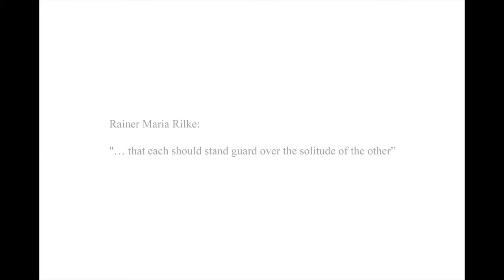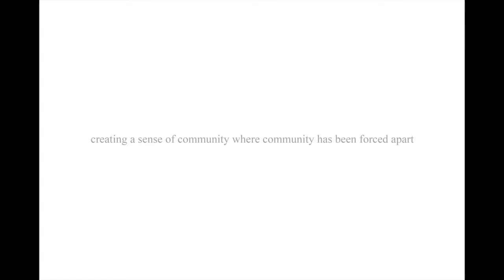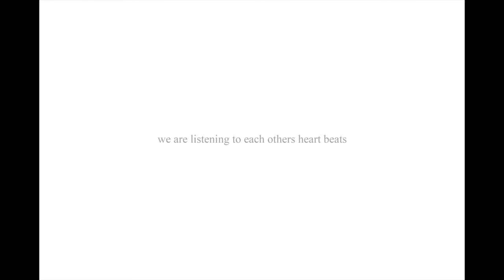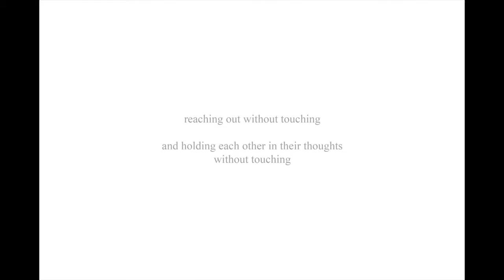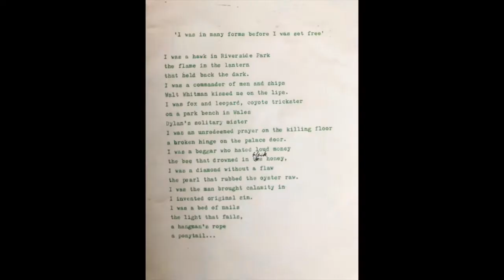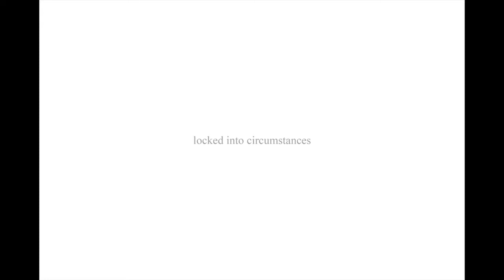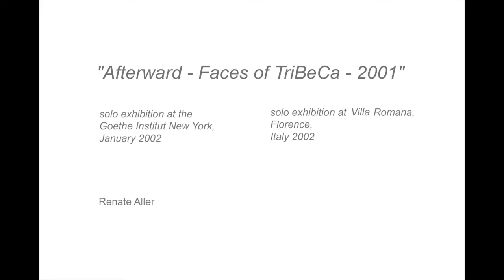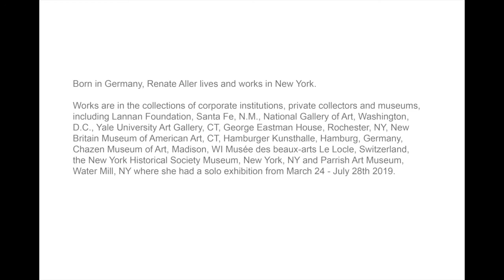Renate Aller artist talk with Patricia Conde Gallery October 2020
Artist talk on the occasion of the exhibition “PAUSA”, organized in response to the COVID-19 pandemic at Patricia Conde Gallery, Mexico City, October/November 2020. Featuring work from Renate Aller’s projects “side walk”, “Afterward, Faces of TriBeCa” and the solo exhibition at the Parrish Art Museum, Watermill NY.

FROM THE PRESS RELEASE:
Unprecedented times. Confinement. Uncertainty. Reflection.
We have heard these words since March. Everything stopped. The
familiar, the known, the usual, the everyday life, was affected by an
intangible, something microscopic and dragged us to a new life
unimagined, thus, just like that, where the day to day is built, where we
are not allowed plans ahead of time, meetings, birthdays, hugs,
exequies. However, and despite this, everything followed in a
surreptitious, inner and even involuntary way. Every day, reinventing,
rethinking, readapting. These are the new words which replaced the
common, and turned yesterday into a distant, nostalgic, longed-for
past. Everything, absolutely everything is different, however,
everything goes on. The world is closed, but we cannot shut ourselves
because blood runs as usual, thoughts come and go, the need to
speak and beheard, in short, the inner life.
The project consists of taking a photograph, the result of long
considerations, in which the emotion, the longing, the sadness or even
the release from the daily pressures that were already unsustainable,
would be printed. Some, those who were barred to go to the street for
their images, reviewed and put their archives in order, discovering
jewels that had not come to light, wonderful photographs that could not
be printed at the time, for whatever reason which now make all the
sense.